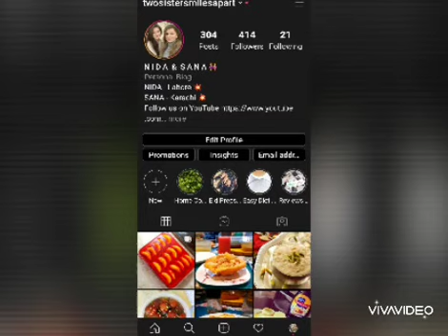No Oven Chocolate Cake/Brownie at Home on Stove | Quarantine Cooking | Eid | Pakistani | Dessert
For those without an oven at home in this lockdown, here's how you can bake a cake at home on your STOVE!

Follow our daily routines on @twosistersmilesapart on Instagram!